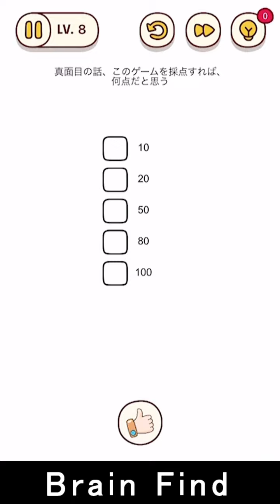Brain Find攻略問題答え実況ブレインファインド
brain find を遊んでみました
探偵・頭脳世界・対戦・頭の体操・激ムズ特集・ホリデースペシャルなど色々なステージがありました